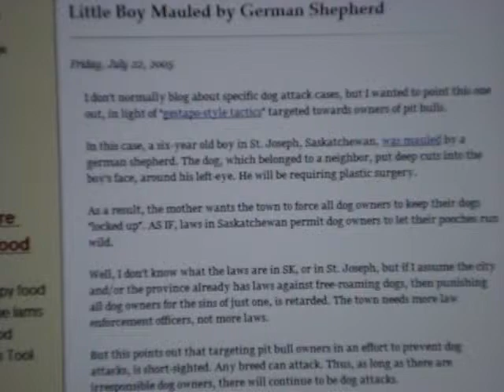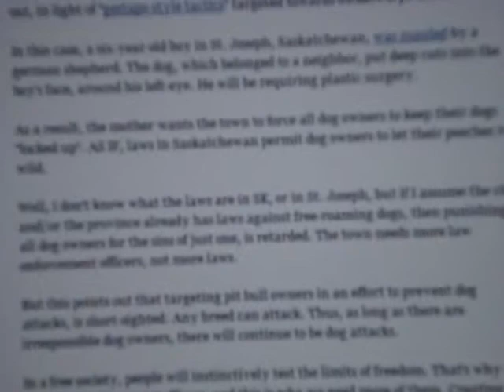6yr old boy MAULED by German Shepherd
A neighbor dog put deep cuts into the boys face.

any breed can attack